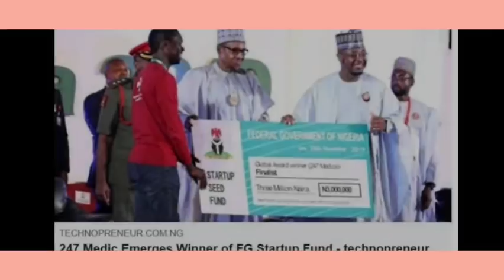A MUST WATCH: VIRAL VIDEO OF HOW BUHARI €MB@RRASS€S TINUBU'S WIFE